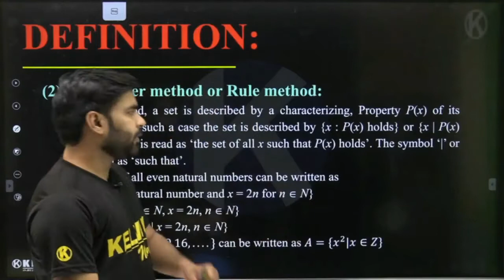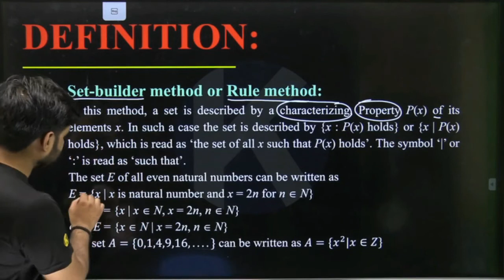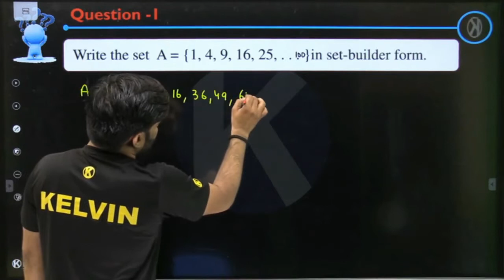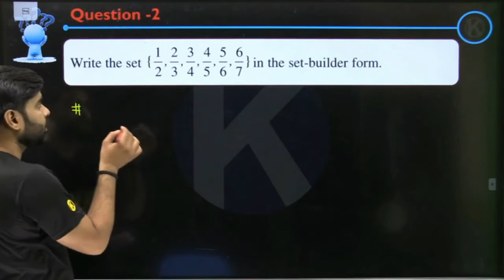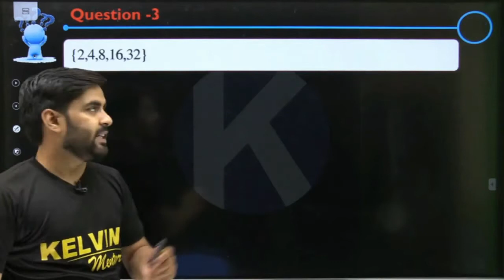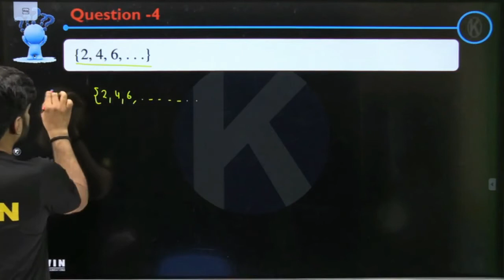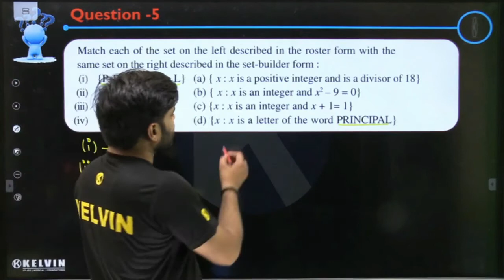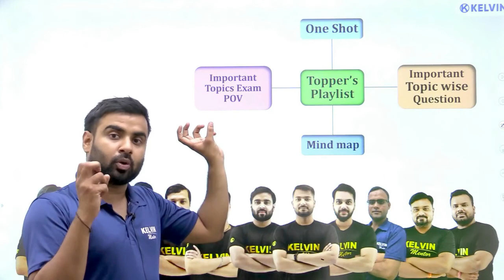L-4 | Class 11 Set Builder Method | Class 11th Mathematics SETS Chapter | Kelvin 11&12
This series by Sachin Sir is very important for 11th Class . Topicwise detailed videos will be provided for boards and jee. All the chapters will be covered free of cost here. After watching these videos, we are 100% sure that your topics will be cleared without any doubt.
This video is all about "SET BUILDER METHOD" from the chapter - SETS in maths class 11

Watch Latest and Updated One-Shots :-

class 11 chemistry oneshot,
hydrogen class 11 chemistry oneshot,
states of matter class 11 chemistry oneshot,
thermodynamics class 11 chemistry oneshot,
redox reaction class 11 chemistry oneshot,
elements of group 1 and 2 class 11 chemistry oneshot,
some basic concepts of chemistry class 11 oneshot,
hydrocarbons chemistry class 11 oneshot,
equilibrium chemistry class 11 oneshot,
organic chemistry class 11 oneshot,
class 11 chemistry chapter 2 oneshot,
class 11 chemistry structure of atom one shot,
class 11 chemistry one shot s block,
basic principles of organic chemistry class 11 oneshot,
class 11 chemistry p block one shot
class 11 physics oneshot,
class 11 physics waves one shot,
kinetic theory of gases class 11 physics oneshot,
thermodynamics class 11 physics oneshot,
kinetic theory class 11 physics oneshot,
vector class 11 physics oneshot,
motion in straight line class 11 physics oneshot,
fluids class 11 physics oneshot,
ktg class 11 physics oneshot,
class 11 physics chapter 2 oneshot,
class 11 physics one shot in hindi,
straight line class 11 maths dinesh sir one shot,
class 11 maths ellipse one shot,
class 11 full maths one shot